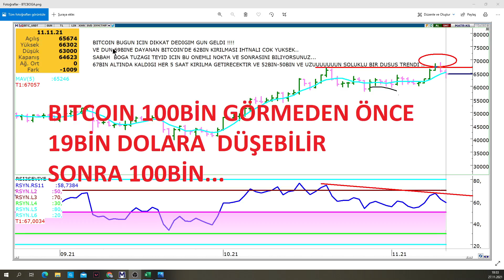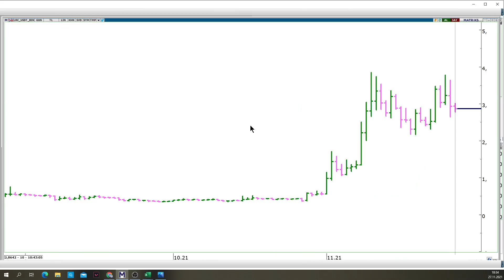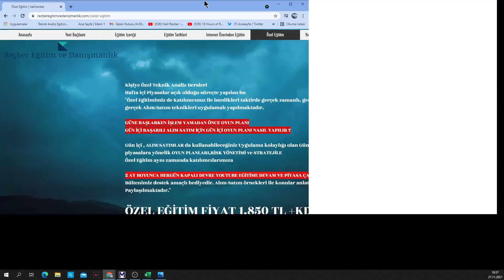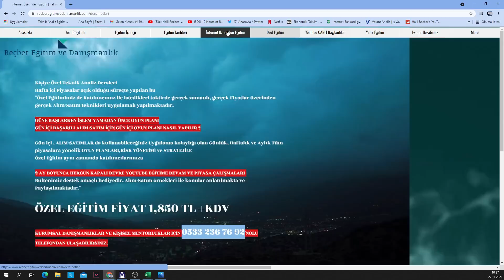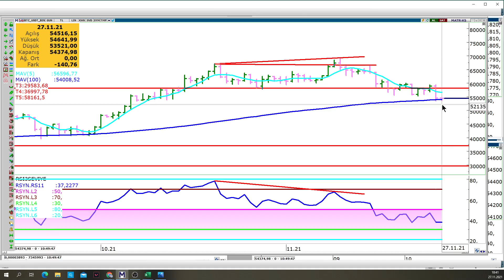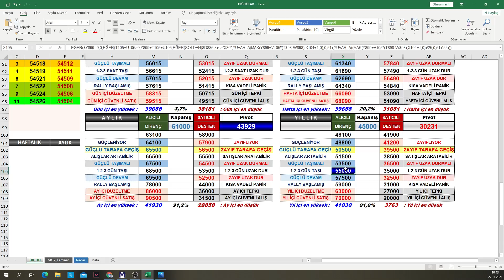BITCOIN BEKLEDİĞİM BOĞA TUZAĞI HEDEFİME ULAŞTI ..PEKİ ŞİMDİ 100BİNCİLER TEKRAR YÜKSELİŞE GELİR Mİ ?